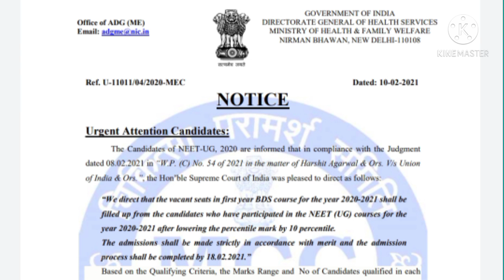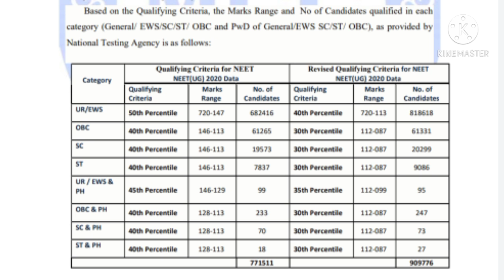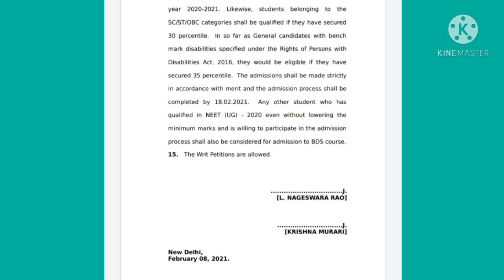Neet 2020 MCC Latest Update🔥 Urgent Notice for Re registration for AIQ Stray Vacancy Round😱